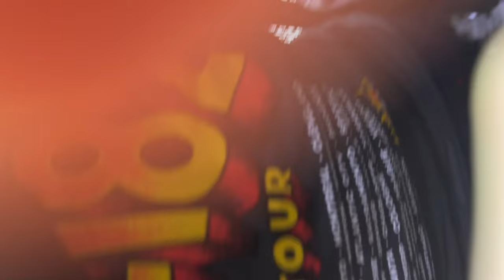TURNSTILE - MYSTERY (Live Sacramento 2023)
Turnstile playing MYSTERY live at the Golden 1 in Sacramento opening up for blink 182.